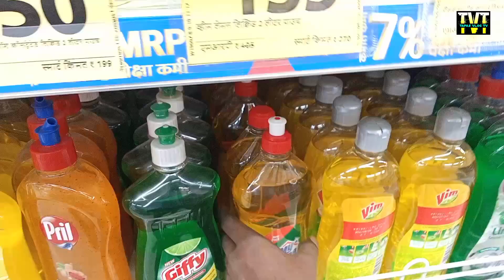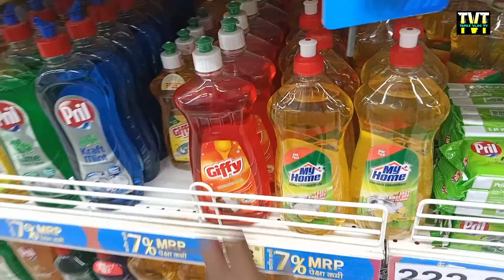বিভিন্ন ডিস ওয়াশ জেল || Dish wash liquid